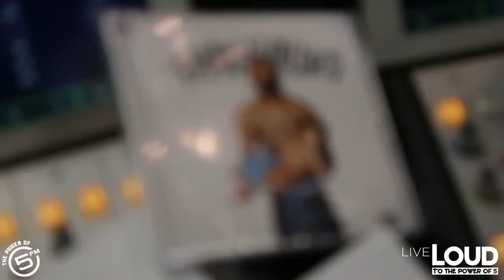The House of Poppy with Riky Rick Part 1